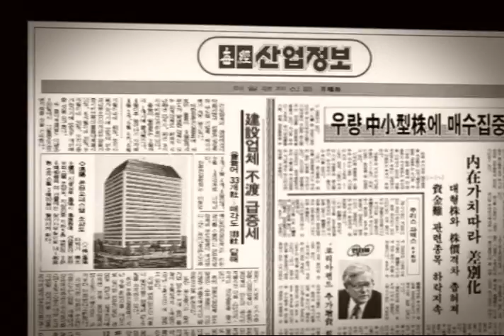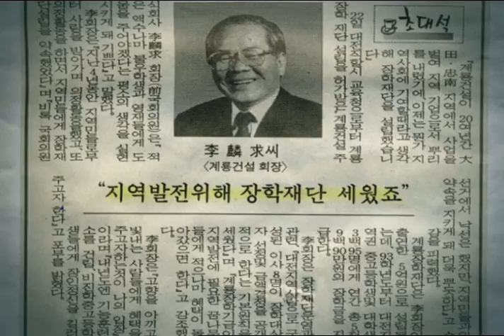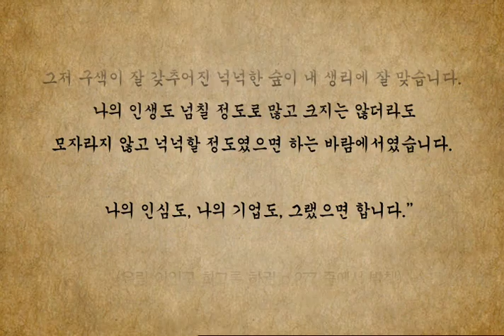계룡건설 이인구 회장 추모 영상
이인구 계룡건설 명예회장이 15일 숙환(향년87세)으로 별세했습니다. 대전시 동구 효평동에서 출생하여 계룡건설을 창업하고 대전시티즌 프로축구단 창단, 나라사랑 보금자리사업 후원, 희망나눔캠페인 후원, 메르스 대책 후원, 와병 중 예비역 위문, 유림뜰 조성ㆍ기부 지역 사회와 경제 발전에 큰 기여를 했던 이인구 회장의 일대기를 영상으로 소개합니다. 본 동영상은 계룡건설이 제작하고 제공한 영상입니다.